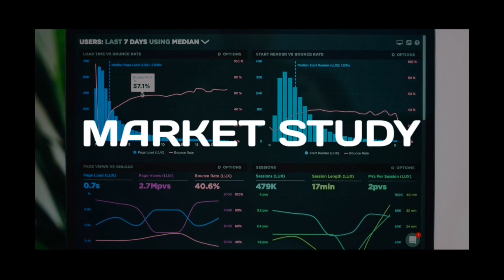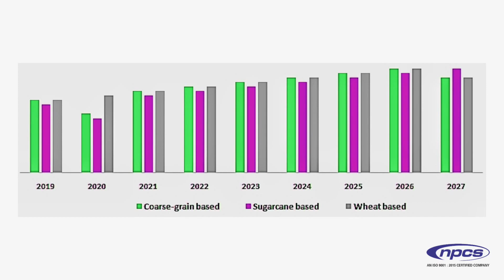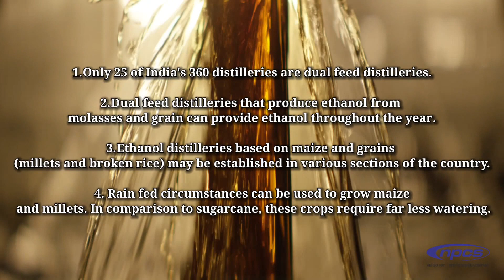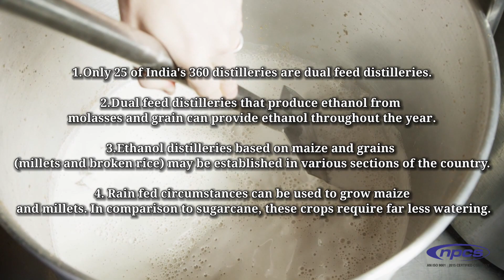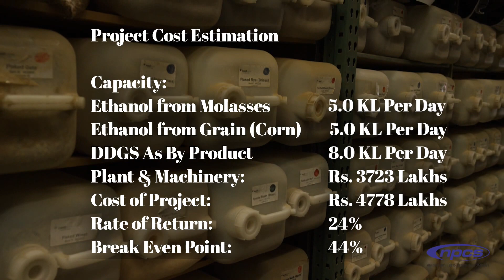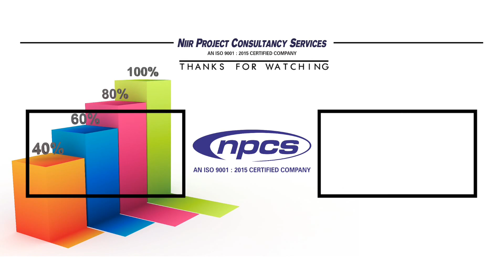Ethanol Production as Bio-Fuel | Dual Feed Distillery | Produce Ethanol from Molasses and Grains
Ethanol fuel, or ethanol as biofuel, is a renewable energy resource that has been in use since before the turn of the 20th century. In fact, ethanol was once widely used in the production of both cars and airplanes! In more recent times, though, it has been largely replaced by petroleum-based fuel sources due to its relatively high cost of production and limited distribution infrastructure compared to fossil fuels. Luckily, though, modern technology has made it much easier to extract ethanol from biomass, making it competitive with other fuels once again.

ENTREPRENEUR INDIA
106-E, Kamla Nagar, Opp. Mall ST,
New Delhi-110007, India.